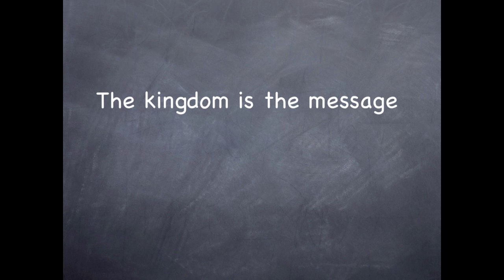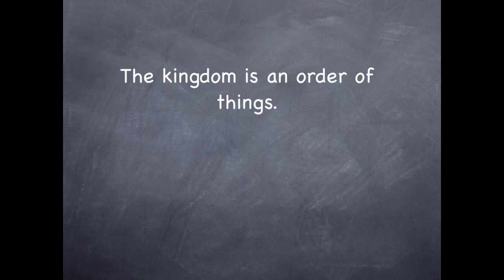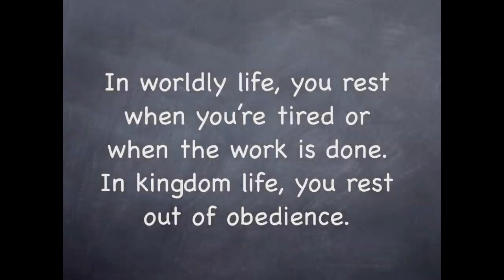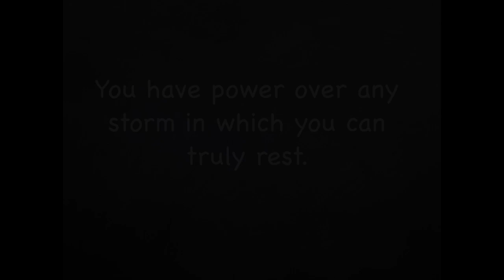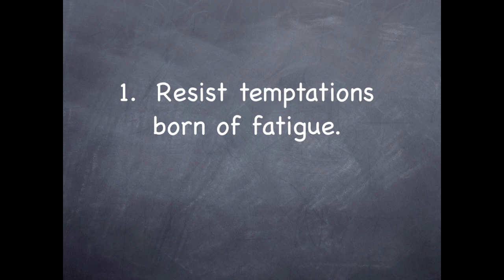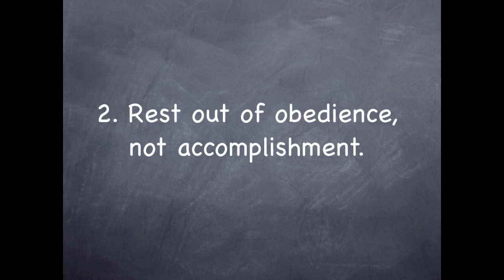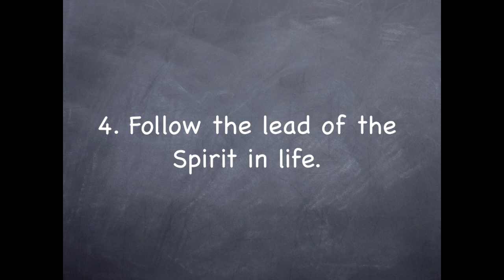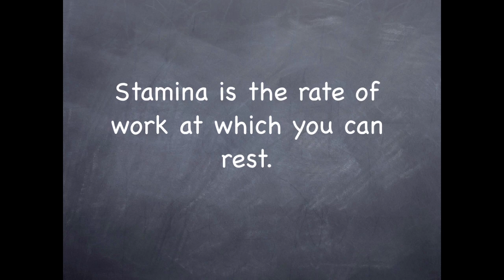Life in the Kingdom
Kingdom Life Conference
Jordan Seng